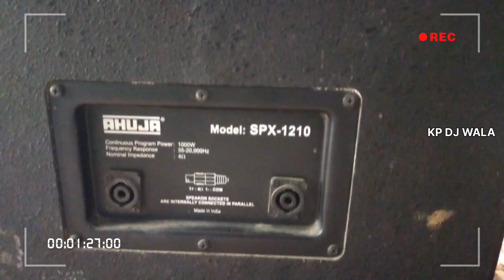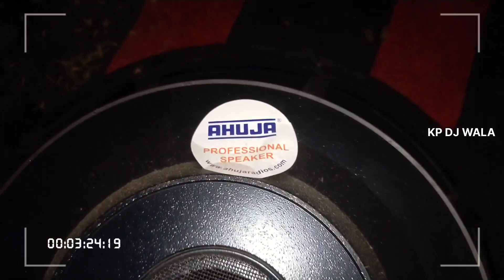AHUJA SPX 1210 के टॉप में ये वाला प्राब्लम किस किस के साथ हुआ है | AHUJA HEAVY TOP BOX SPX 1210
WELCOME FRIENDS

TAGS -